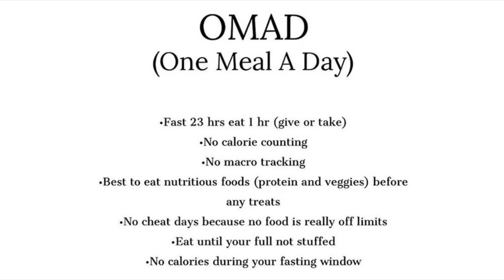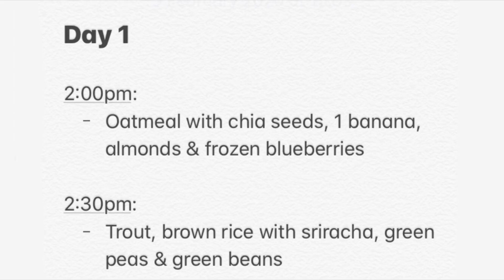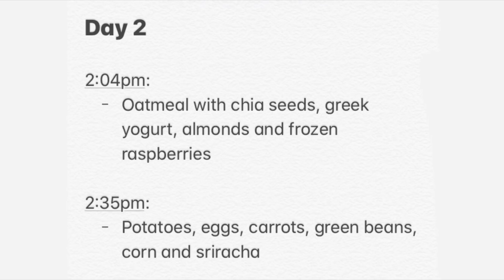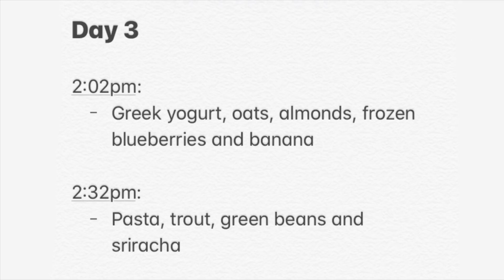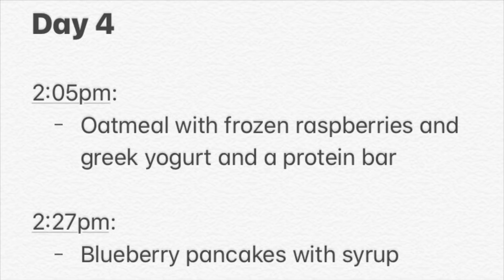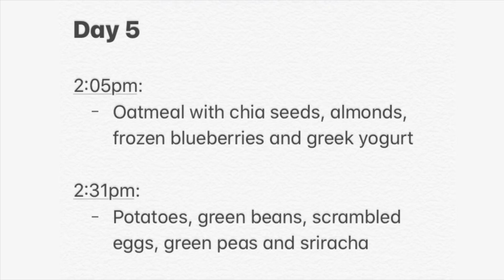I tried the OMAD diet for 5 days (One Meal A Day)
What diet I should try next? Please suggest some more diets in the comments!